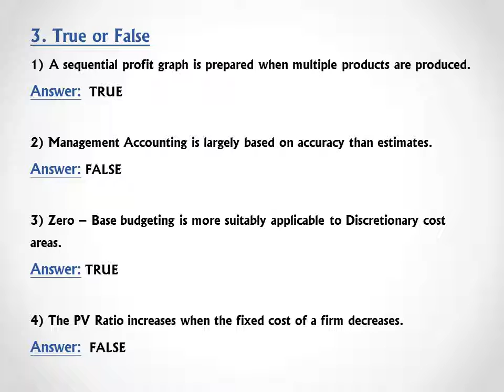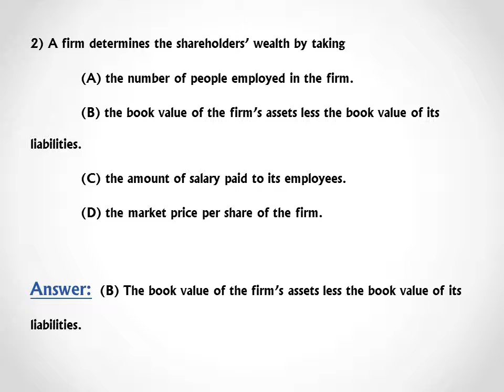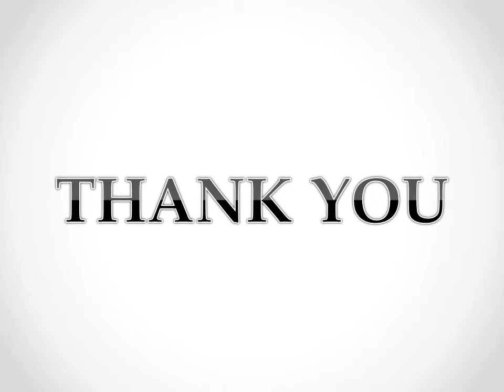DECEMBER 2019 - PAPER 10 - ONE MARK QUESTIONS - ANSWERS FROM SUGGESTED ANSWERS - CMA INTERMEDIATE.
December 2019 examination answers taken from suggested answers released by the institute.